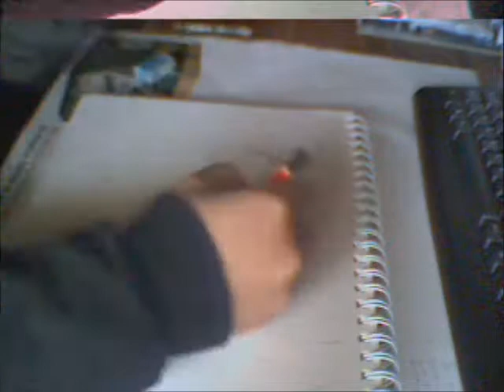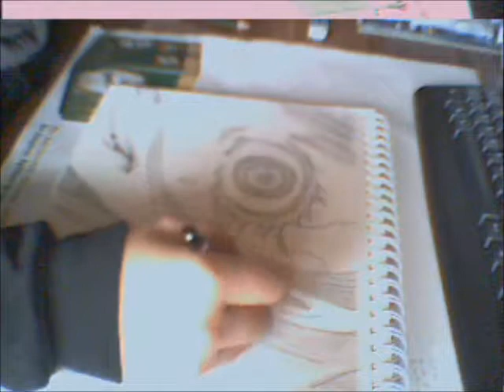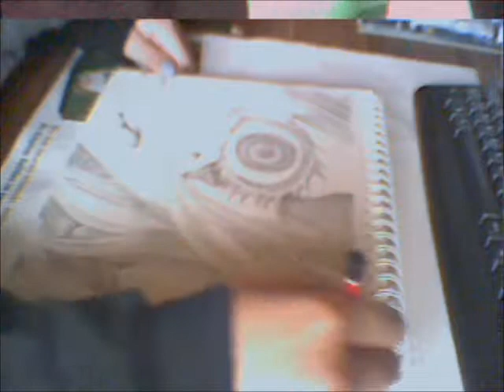Drawing Shiro/Wretched Egg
Shiro/Wretched Egg from Deadman Wonderland.
Do you have any wishes or favourite characters you want to have drawn? Then write it in the comments ;D

First Song: Fade - One reason (DW Opening)
Second Song: Nirgilis - Shiny Shiny (DW Ending)